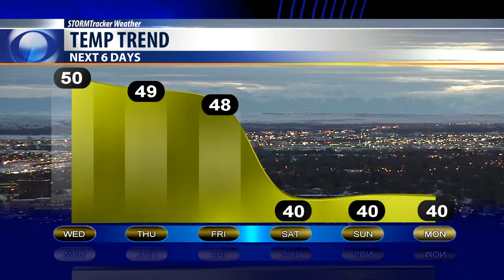Bobcast 12 18 18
Another sunny day with windy conditions and warmer temperatures in Billings. A new major winter storm is brewing out west but we think it will fall apart before it gets to Billings.